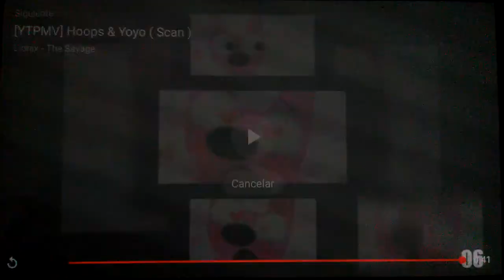(REUPLOADED) (YTPMV) Hoops and Yoyo - The Birthday Dash Scan